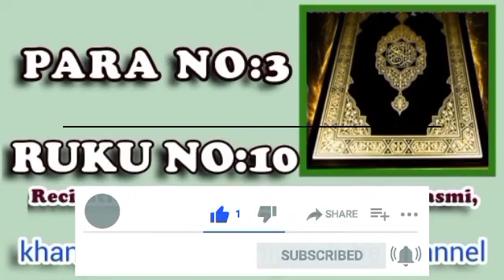Para No:3 | Ruku No: 10 | Mln Abid Qasmi | Madrasa taqwiyatul eman | Ongole AP | India